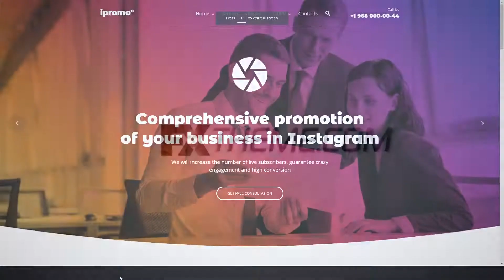IPromo Instagram Agency WordPress Theme digital agency SMM Koharu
Columns 4+

 Layout Responsive